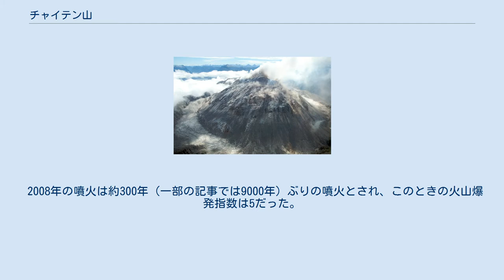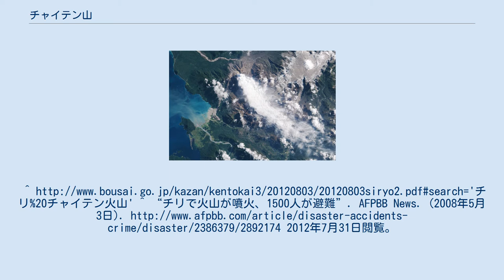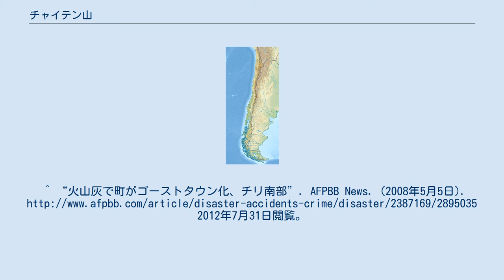チャイテン山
ロス・ラゴス州の地形
チャイテン山（西:Chaitén）とは、南アメリカ大陸の西部に存在する火山の1つである。
 チャイテン山は、チリ中部にある火山で、山頂の標高は1122m。
チリの首都サンティアゴから南に約1300km離れた、アンデス山脈内に位置する流紋岩質でできた火山である。
 2008年の噴火は約300年（一部の記事では9000年）ぶりの噴火とされ、このときの火山爆発指数は5だった。
大量の火山灰を噴き上げ、火砕流を発生させたりした。
総噴出量は約40億m3に及ぶ。
 この噴火による人的被害はなかったが、火山灰による泥流を起こし、付近の建物に被害が出た。
 ^ 野村哲也 『パタゴニアを行く 世界でもっとも美しい大地』 中央公論新社、2011年、37頁。
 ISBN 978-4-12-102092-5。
^ “チリで火山が噴火、1500人が避難”. AFPBB News. (2008年5月3日). 2012年7月31日閲覧。
^ “火山灰で町がゴーストタウン化、チリ南部”. AFPBB News. (2008年5月5日). 2012年7月31日閲覧。